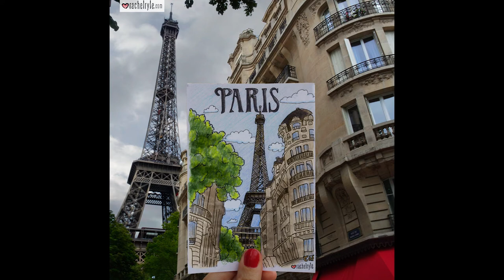Unleashing Your Creativity | Tech Cocktail Celebrate | Vegas Oct. 2014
Camila Souza interviews Rachel Ryle, illustrator and animator, about how startups can tap into a wellspring of creativity for success.